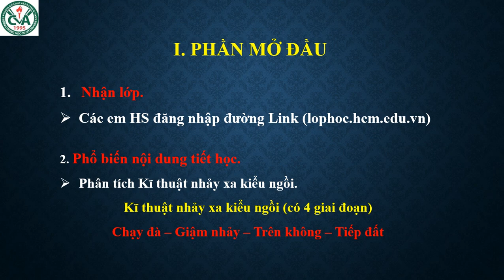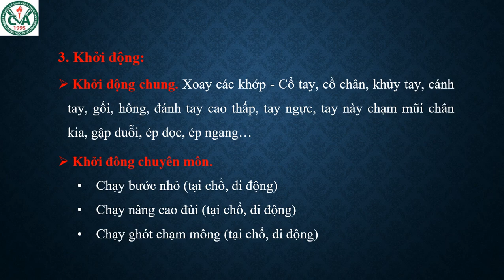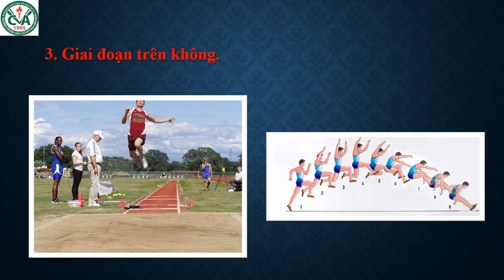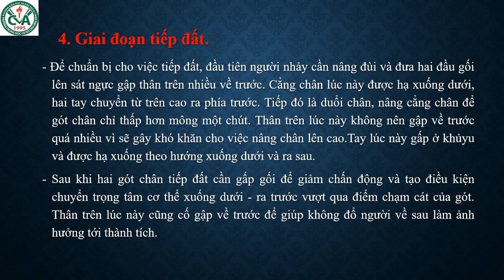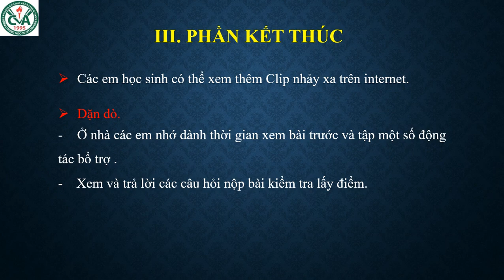THỂ DỤC 9 (Tuần 13 / HK1) - PHÂN TÍCH KỸ THUẬT NHẢY XA (Tiếp theo)